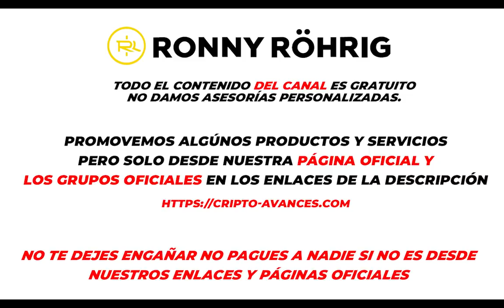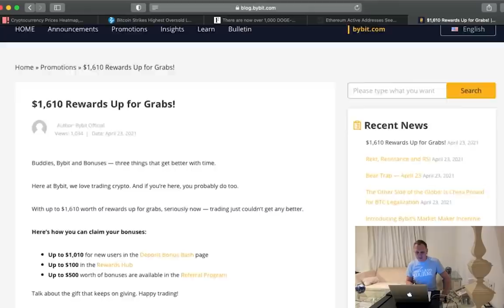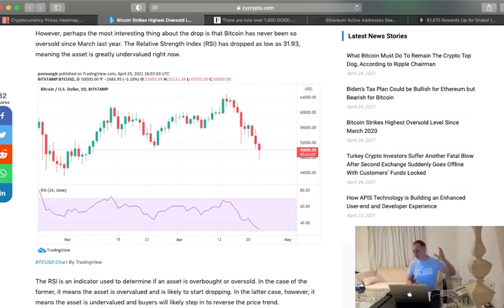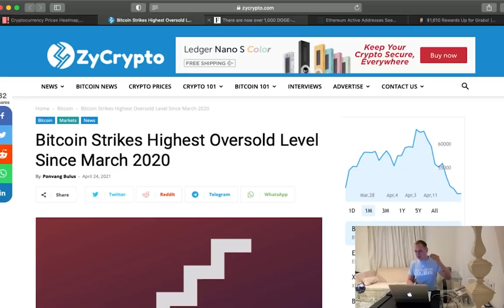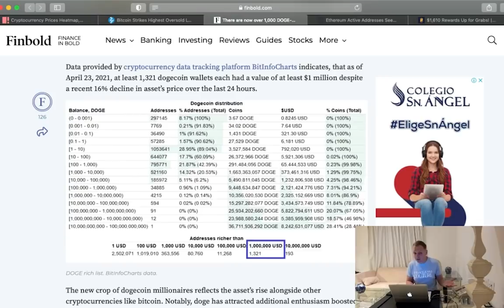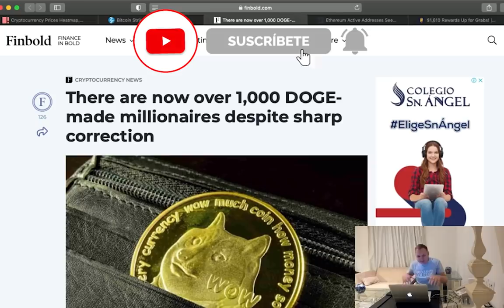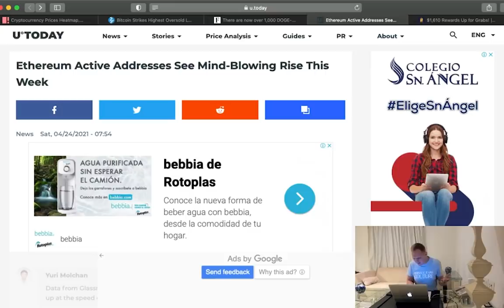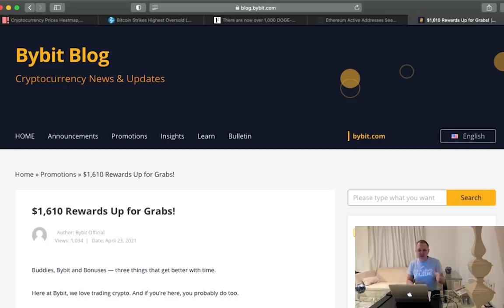1,000 Dogecoin millonarios | Ronny Röhrig - Cripto avances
1,000 Dogecoin millonarios
Hoy en este video hablaré de cosas que te van a interesar relacionadas con el mundo cripto y adicionalmente te voy a ofrecer un super bono!!

Muchas gracias por apoyar a este canal 👏🏼